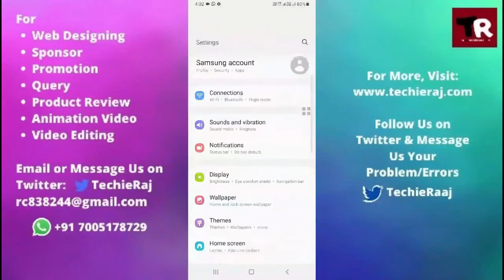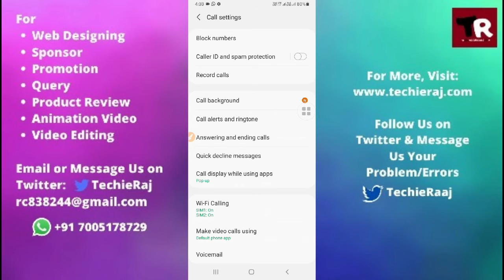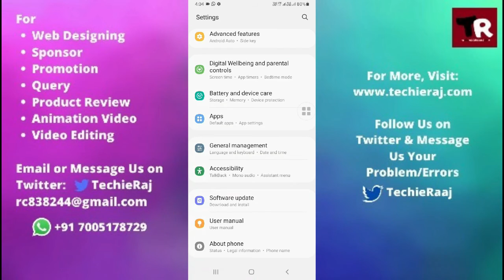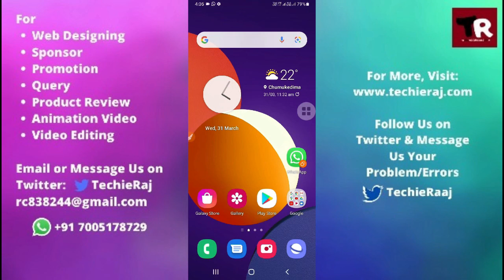Samsung M10 Auto Call Recording Not Working Problem Solved